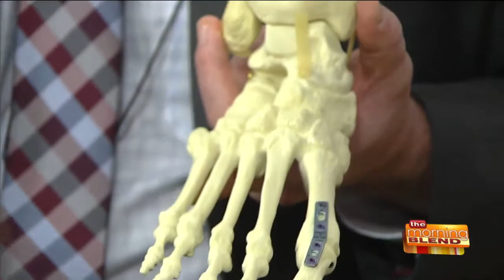The Importance of Foot Health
Your feet must last a lifetime, and most Americans log an amazing 75,000 miles on their feet by the time they reach age 50. However, most of us will experience foot pain at some point in our lives. When does foot pain necessitate a visit to a podiatrist? Joining us with important information about your foot health is Dr. Mitch Hulbert, DPM, from Columbia St. Mary's, part of Ascension.  Dr. Hulbert sees patients in Glendale and Brown Deer.